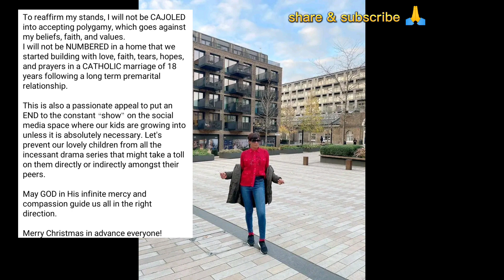watch how MAy EDOCHIE reply YUl EDOCHIE apologies and how she w@rn him to stop posting constant